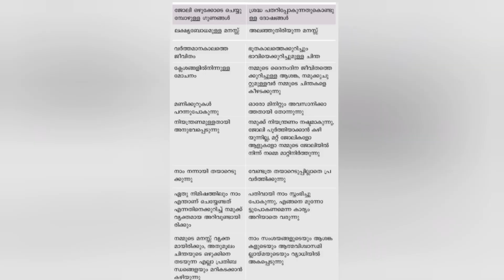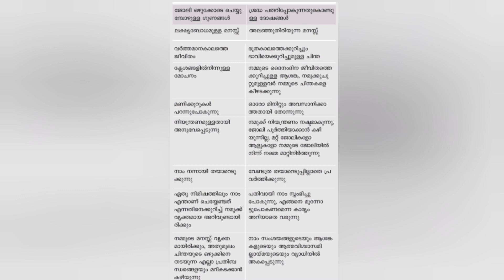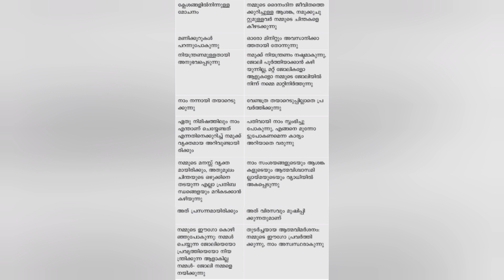Ikigai Malayalam audiobook | part 5